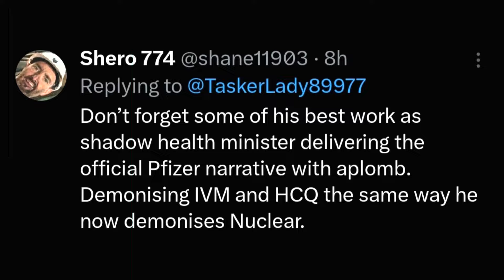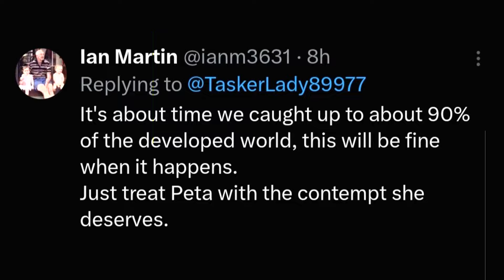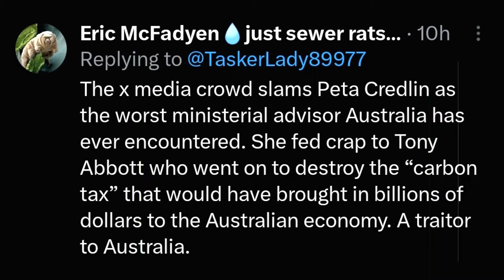Peta Credlin Exposes Chris Bowen's Controversial Record! Australian Labor Party,Liberal Party,Greens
🔥🗣️ Join us on "Respected Minister" as we dissect the fiery exchange between Peta Credlin and Chris Bowen. In this video, we delve into Credlin's bold statement, where she claims Bowen has the worst record in Australia's history as immigration minister and treasurer. The accusations extend to his stance on investment properties and even the type of car Australians are allowed to drive.

🤨 Are these claims rooted in facts or fueled by political animosity? We analyze the historical context, examining Bowen's past decisions and their potential implications for the nation. Dive deep into the heated debate and gain a comprehensive understanding of the arguments presented.

👥 Your opinion matters! Do you agree with Peta Credlin's assessment, or do you see Chris Bowen's track record differently? Let's foster a respectful and informed discussion as we navigate through the complexities of Australian politics.

🌐👁️‍🗨️ ALP ! LNP ! Australian Labor Party ! Liberal Party of Australia ! Australian Greens Party